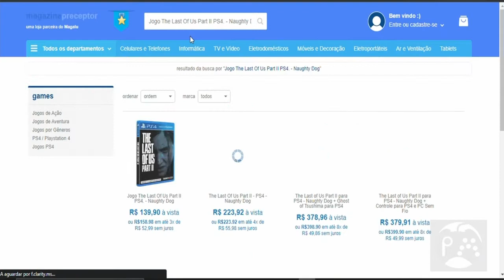CONAN EXILES - COMO CONVIDAR AMIGO PARA JOGAR ONLINE CO-OP, DICAS PARA INICIANTES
CHAVE PIX PARA QUEM QUISER FAZER DOAÇÕES PRO CANAL (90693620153) CPF MARCOS BATISTA...

Visite minha loja e aproveite promoções de jogos de PS4, PS5, XBOX E PC